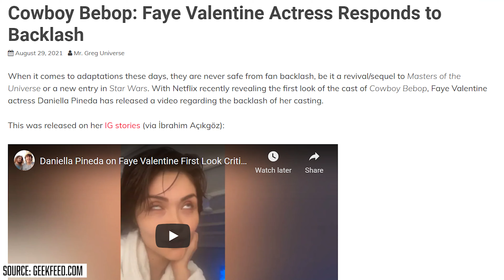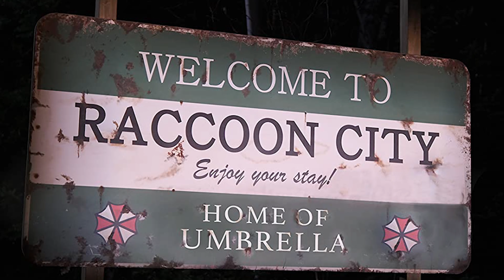These Adaptations Can't Possibly Be For The Fans!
It seems like lately, live-action adaptations are just failing. Almost on purpose really. Whether it's their appearance or bastardizing the storylines. What's the point of adapting something and then purposely disregarding key things that fans loved about these properties? Let talk about how the adaptations keep failing and how they could do better.